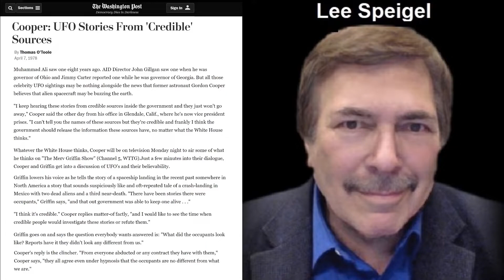1978-03-27: Merv Hosts Astronaut Gordon Cooper on Aliens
Gemini 5 Astronaut Gordon Cooper's 1978 Alien Spaceship revelation on the Merv Griffin Show... and other UFO stories out of Merv in 1978. will eventually lead to a 1997 Seinfeld homage.

TZTOZETN.ZOFZ..ZFZF.ZOLL..ZSOV.ZTTH